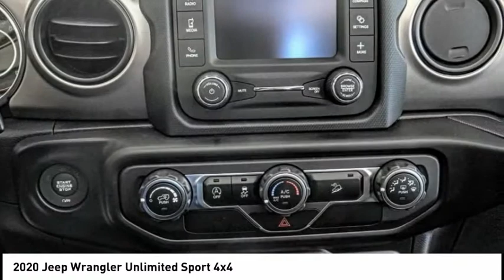2020 Jeep Wrangler Unlimited MONTEREY PARK ROSEMEAD EL MONTE MONTEBELLO LOS ANGELES C6501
2020 Jeep Wrangler Unlimited Sport 4x4

1100 W Main St.

BRAVO CHRYSLER DODGE JEEP RAM OF ALHAMBRA, PROUDLY SERVING LOS ANGELES, SAN GABRIEL VALLEY, MONTEREY PARK, EL MONTE, AND SURROUNDING CALIFORNIA LOCATIONS. THIS FIRECRACKER RED 2020 Jeep WRANGLER UNLIMITED IS EQUIPPED WITH A 2.0L I4 DOHC, AUTOMATIC TRANSMISSION, AND RECEIVES AN ESTIMATED 17 City/23 Hwy MPG. CONTACT BRAVO CHRYSLER DODGE JEEP RAM OF ALHAMBRA TO SCHEDULE A TEST DRIVE AND TAKE THIS 2020 Jeep WRANGLER UNLIMITED HOME TODAY, OR VISIT OUR SHOWROOM CONVENIENTLY LOCATED AT 1100 W. MAIN STREET ALHAMBRA, CA 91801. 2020 Jeep WRANGLER UNLIMITED Sport 4x4 4D Sport Utility 2.0L I4 DOHC 4WD 8-Speed Automatic Factory MSRP: $42,365 Bravo Chrysler Dodge Jeep RAM dealership is a new kind of dealership, where we put our customers ?? needs first. We are located in Alhambra, CA, just miles east from the Downtown Los Angeles area. Our dealership has been proudly serving the Los Angeles area and the San Gabriel Valley community under our new ownership as of June 6, 2017. When coming into contact with our dealership, you will receive personalized attention from all of our employees. We are a honest and transparent dealership that is willing to reach a fair deal with you! We always maintain an up-to-date inventory of nearly 400 units, with a wide selection of new and certified pre-owned Chrysler, Dodge, Jeep, and Ram vehicles and other pre-owned vehicles of other makes and models for you to choose from. When shopping for a new vehicle you will get assigned a professional Product Specialist to help you complete your purchase. Our Service Department does not fall behind, we have on-hand knowledgeable Service Advisor ??s that offer multi-lingual service in English, Spanish, and Mandarin Chinese. Prices do not include government fees and taxes, any finance charges, any dealer document processing charge, any electronic filing charge, and any emission testing charge. Prices of vehicles on this website do not necessarily include accessories that may have been installed on any of our vehicles at the dealership. Advertised selling price does NOT apply to leases. Here at Alhambra Chrysler Dodge Jeep Ram, we will work with you on getting the most value for your current vehicle trade in, no matter the condition it is in, and get you into the new or pre-owned vehicle you want! While every reasonable effort is made to ensure the accuracy of this information, we are not responsible for any errors or omissions contained in the description f Stock #: C6501 | VIN: 1C4HJXDN2LW222975 | 2020 Jeep WRANGLER UNLIMITED UT Bravo Chrysler Dodge Jeep Ram